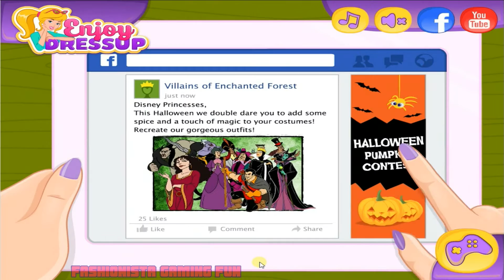Princesses vs Villains Halloween Challenge- Fun Online Fashion Games for Girls Teens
Princesses vs Villains Halloween Challenge
~Dress up these Disney Princesses as villains in the fun online fashion game~